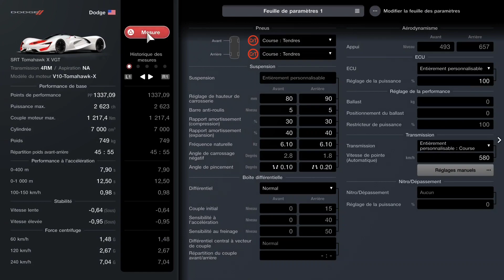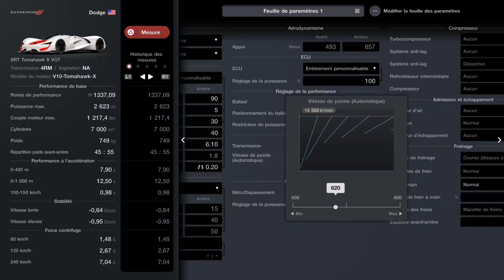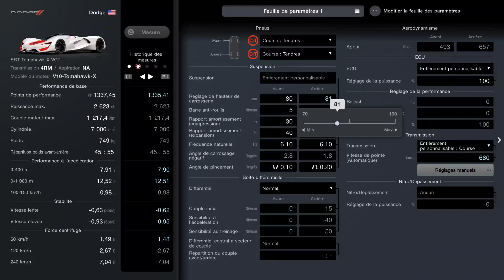GRAN TURISMO 7 - LA VOITURE LA PLUS RAPIDE DU JEU ! SRT Tomahawk X VGT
Gran turismo 7 customization et test de la SRT Tomahawk X VGT, la voiture la plus rapide du jeu !
N'OUBLIE PAS DE NOUS SUIVRE SUR LES RÉSEAU📶